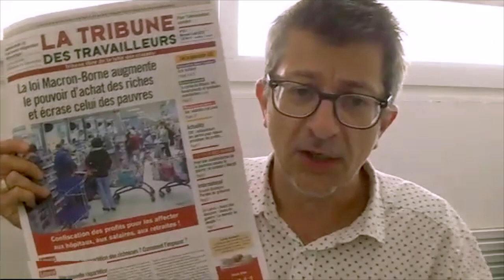Présentation de la Tribune des Travailleurs N° 351